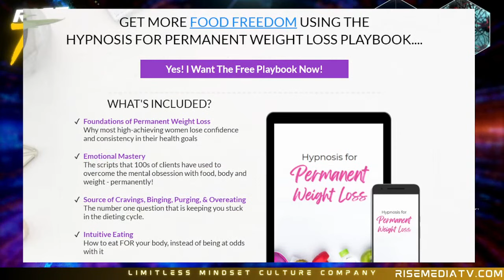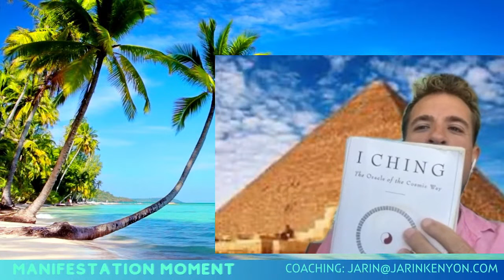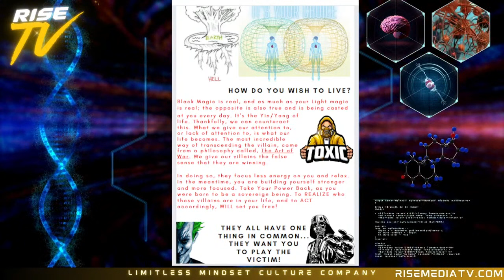RISE TV 10/29/23 "TED TALK: NLP | HYPNOSIS" LESLIE THORNTON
Leslie the Founder and CEO of Hypnosis for Permanent Weight Loss, an international health coaching program for people seeking mental freedom, and is a leading expert in the holistic health space.
She has helped hundreds of people around the world overcome the obsession with food, body and weight - for good!
Fresh off her TED X Talk she comes to RISE TV with amazing insight and tools

𝑻̲̅𝒉̲̅𝒆̲̅ 𝑹̲̅𝑰̲̅𝑺̲̅𝑬̲̅ 𝑪̲̅𝒐̲̅𝒅̲̅𝒆̲̅ 𝑻̲̅𝒉̲̅𝒆̲̅ 𝑩̲̅𝒐̲̅𝒐̲̅𝒌̲̅ 𝒊̲̅𝒔̲̅ 𝒏̲̅𝒐̲̅𝒘̲̅ 𝑨̲̅𝒗̲̅𝒂̲̅𝒊̲̅𝒍̲̅𝒂̲̅𝒃̲̅𝒍̲̅𝒆̲̅ 𝒇̲̅𝒐̲̅𝒓̲̅ 𝑷̲̅𝒓̲̅𝒆̲̅-𝑶̲̅𝒓̲̅𝒅̲̅𝒆̲̅𝒓̲̅!

Manifestation Moment By Jarin Kenyon
Jarin Coaching Links
Manifestation Coach
Cosmic Human Design Coach

The Greg Schumacher Experience
Greg Coaching Links
Visionary Leadership Coach